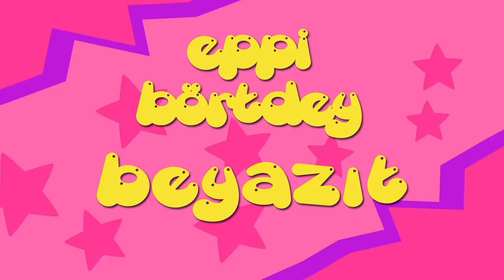İyi ki doğdun BEYAZIT - İsme Özel Roman Havası Doğum Günü Şarkısı (FULL VERSİYON)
A BE EPPİ BÖRTDEY BEYAZIT
İYİ Kİ DE DOĞDUN BEYAZIT
NİCE YILLARA BE YAA BEYAZIT
EPPİ EPPİ BÖRTDEY BEYAZIT

EPPİ EPPİ BÖRTDEY BÖRTE